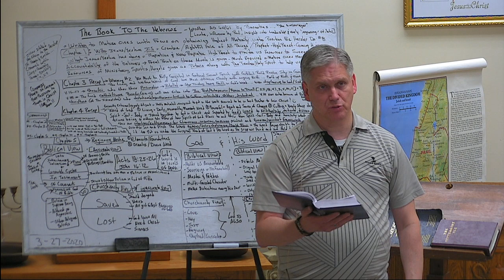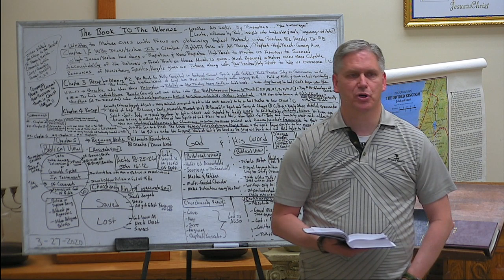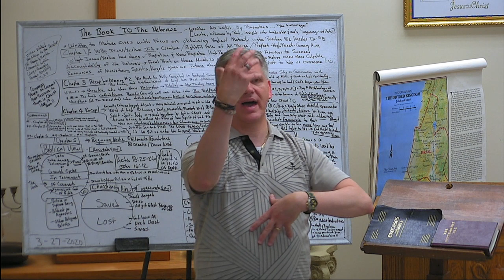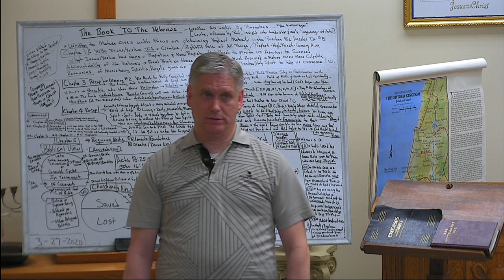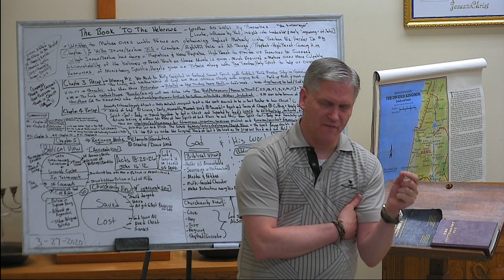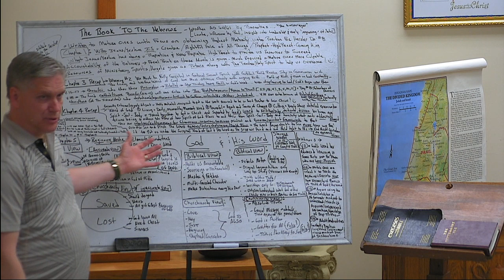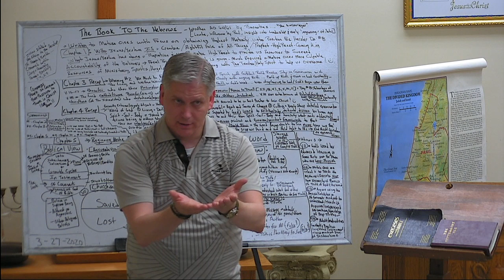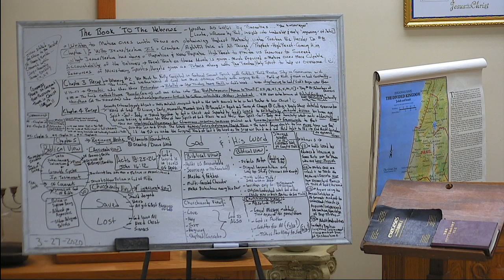PFBC Studies THE BOOK OF HEBREWS- CHAPTER 5...part 22 20200327 193854 S1R2